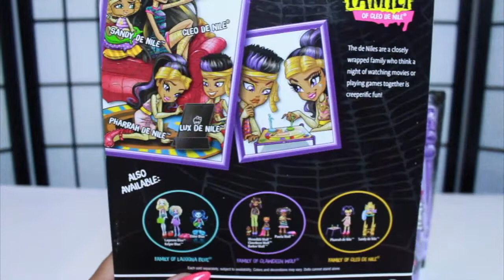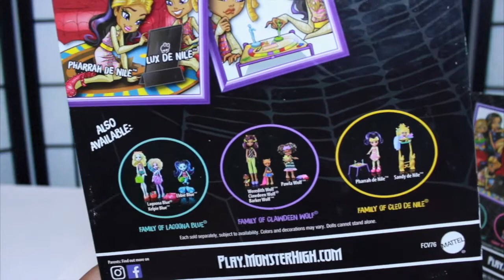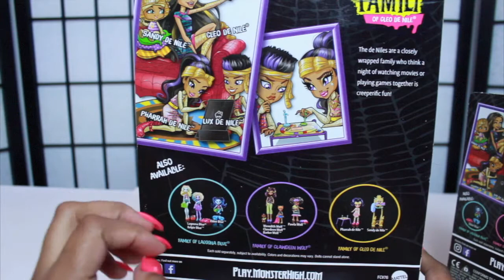Monster High Family of Cleo de Nile Review! Pharrah, Lux & Sandy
Doll World Shows is the #1 Source for Doll Reality TV!! Tune in weekly for new Episodes! for behind the scenes footage!

Check out the Monster High, Ever After High, Barbie & Bratz doll series! Tune into the Bad Ghouls Club. In this doll show they have weekly contests to battle it out on who is the baddest ghoul in the house! This is a fun doll series and is intended for a family audience. It has humor that is acceptable for young to adult audiences.